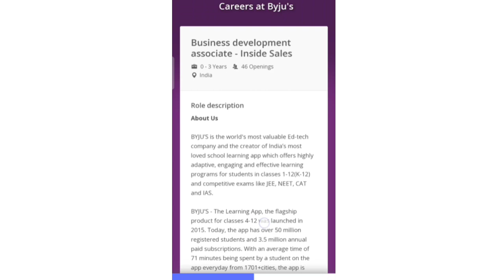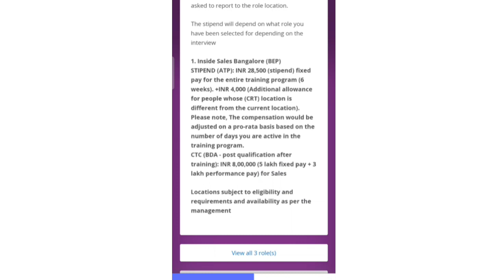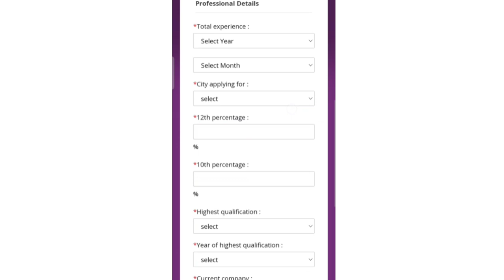Byju's Jobs ಕನ್ನಡದಲ್ಲಿ | Byju's Jobs for graduates| Byju's Jobs in Kannada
Byju's Jobs| Byju's Jobs for graduates| Full time jobs | Jobs for freshers